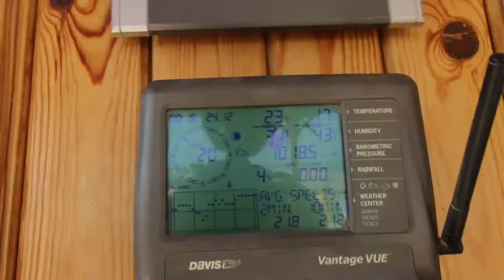Helemaal bewetsuit. Vlog XXXIX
Oftwel: leren kitesurfen in een week.

Verblijf ook in het fantastische Three Corners Ocean View in El Gouna, Egypte:

Mijn apparatuur:

Canon 70D
Canon 11-18
DJI Phantom 3 advanced
Mefoto statief

Edited met Adobe Premiere Pro on a MacBook Pro.

Volg me op instagram: Kimo Grashuis